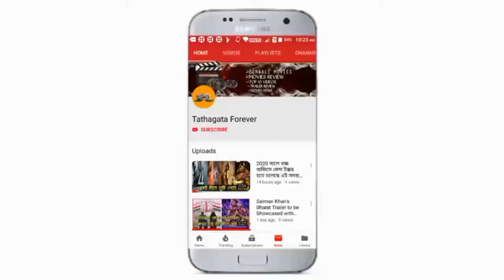RIFLE (রাইফেল) : Movie Update, Full Cast and Release date